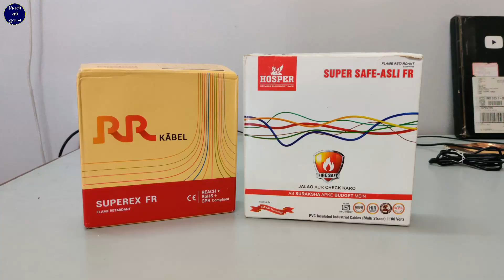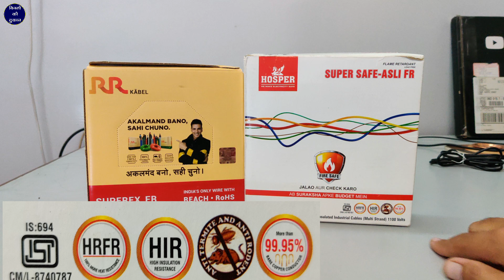बिजली फिटिंग वायर टेस्ट करके ही खरिदे | RR Wire Vs Hosper Wire Fire Testing Price | Electric Wire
RR Wire Vs Hosper Wire | How To Select Best Wire For House Wiring Fitting

RR Wire Best Price

Bharat Electrical industries
B-23, Mangolpuri industrial area
Phase 2, Delhi 110034
Near - Peeragarhi metro station

"Choosing the right wire is crucial for safe and efficient house wiring. In this video, we compare RR Kabel and Hosper Wire, two leading brands in the Indian market. We’ll discuss their features, durability, insulation quality, and pricing to help you decide which one is the best fit for your home or office wiring needs. Watch till the end for expert tips on selecting the right wire for your next electrical project.

1, Rode Wireless Go II Dual Channel Wireless Mic
2. Rode Wireless GO II Single Channel Wireless Mic
3. Samsung Galaxy S23 Ultra 5G AI
4. OnePlus 12 Mobile
5. Aluminum Tripod
6. Gimbal Stabilizer

RR Kabel vs Hosper Wire
Best Wire for House Wiring
Electrical Wire Comparison
House Wiring Guide
RR Kabel Wire Review
Hosper Wire Review
Safe House Wiring
Top Electrical Wires India
Wire Selection Tips
Best Wire for Electric Fitting